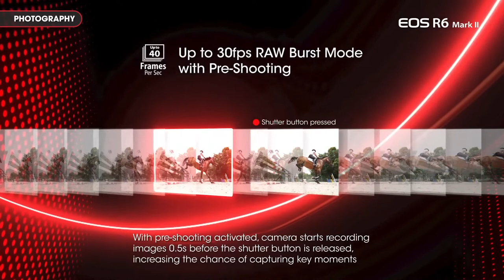EOS R6 Mark II 2400만 화소와 40연사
SLRCLUB REVIEW